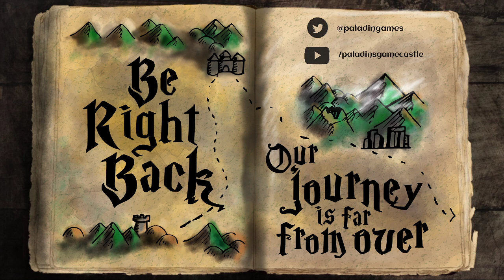D&D Baldurs Gate 3 Kill the Goblins!! the adventure continues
Baldurs Gate 3 Kill the goblins the bear says -- Watch live